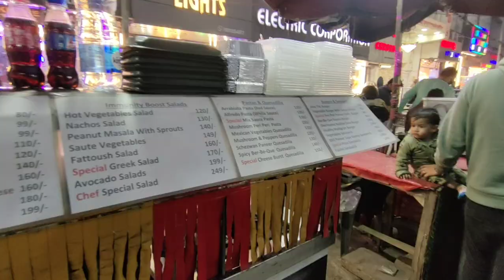*Healthy Food wrap in Tilak nagar, delhi😨 | couple selling healthy wraps 👀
we both do food  honest reviews. Vlogging our life. and making some great content for you.